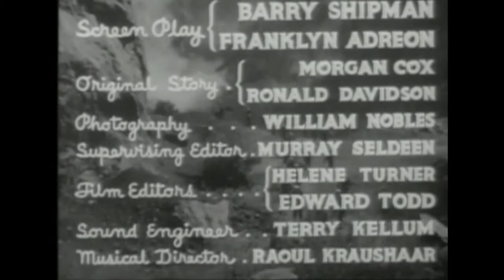S O S Coast Guard E7 Undersea Terror